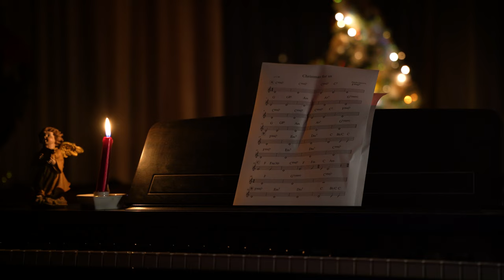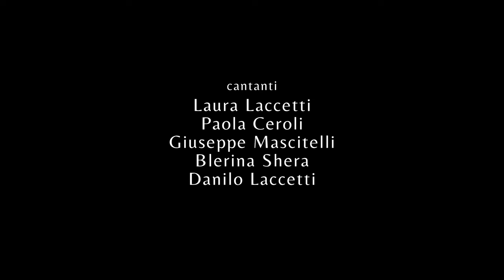Christmas for us - Angel's Eyes Gospel Choir OFFICIAL VIDEO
Christmas for us is the first unreleased single by Angel's Eyes Gospel Choir

Texts and music: Danilo Laccetti
recording and mix: Nicola Di Camillo
with Blerina Shera, Laura Laccetti, Paola Ceroli, Giuseppe Mascitelli and Danilo Laccetti; Nicola Di Camillo (bass), Marco Bassi (piano), Vincenzo Protano (drums) and Stefano Di Matteo (guitar).

Video clip by Montalo Production
director: Silvio Laccetti
director of photography: Francesco Venuti.

CHRISTMAS FOR US (LYRICS)

and the angels play and make the snow fall
down
and happy children go and turn and jump
and everything around seems to have
subsided

the day when anything is possible
rejoice, Jesus our Savior is born
the war is over
when Jesus is born

enemies embracing,
children playing,
and the angels that sing,
stop the hate

unleash love in your hearts
stay with the children

they will teach you to love
your brother

god saves the world
send your son Jesus
peace and love for us
free the world
bring peace
halleluja halleluja
AMEN

Christmas for us è il primo singolo inedito degli Angel's Eyes Gospel Choir

registrazione e mix: Nicola Di Camillo
con Blerina Shera, Laura Laccetti, Paola Ceroli, Giuseppe Mascitelli e Danilo Laccetti; Nicola Di Camillo (basso), Marco Bassi (piano), Vincenzo Protano (batteria) e Stefano Di Matteo (chitarra).

Videoclip a cura della Montalo Production
regia: Silvio Laccetti
direttore della fotografia: Francesco Venuti.

NATALE PER NOI (TESTI)

Buon , buon natale
e gli angeli giocano e fanno scendere la neve giu’
ed i bambini felici vanno e girano e saltano
e tutto intorno sembra essersi placato

Buon , buon Natale
il giorno in cui tutto è possibile
gioite è nato Gesù il nostro salvatore
la guerra è finita
quando nasce Gesu’

nemici che si abbracciano,
bambini che giocano,
e gli angeli che cantano ,

fermate l'odio

sprigionate amore nei vostri cuori
state con i bambini
vi insegneranno ad amare
vostro fratello

Dio salva il mondo
manda tuo figlio Gesù
pace e amore per noi
libera il mondo
porta la pace
alleluia, alleluja
AMEN